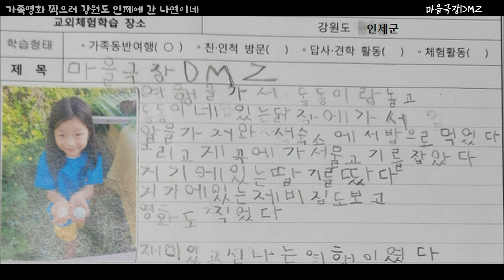이색체험~가족영화 찍으러 강원도 인제로 go go!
강원도 인제군 서화리 마을극장DMZ는   누구나 영화의 주인공이 되고 스탭이 될 수 있는 곳입니다 .
지난주에는 한 가족이 2박 3일 마을극장에서 머물다 영화제작 체험을 하고 갔습니다.  처음에는 수줍어서 몇 번이나 주문을 해도  대사를 하지 않겠다던  아이는   부모님들이 연기를 하자 자연스럽게 연기 도전에 나서는 모습 ㅎ  이후에는 더 적극적이었어요 ~  완성된 짧은 가족 영화를 보고 진짜 영화 같다며  보는 내내 신기해 하고  웃으며  너무나 좋아라 하는 아이들과 부모님~
우리가족만의  특별한 "가족영화"를 만들어 보시고 싶으시다면  사전에 꼭 예약하세요 ! " 마을극장DMZ